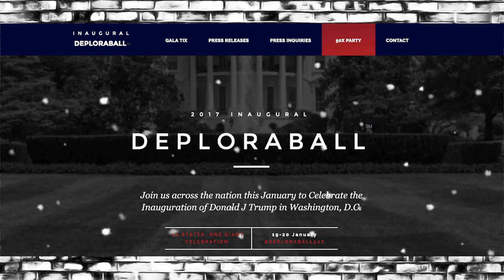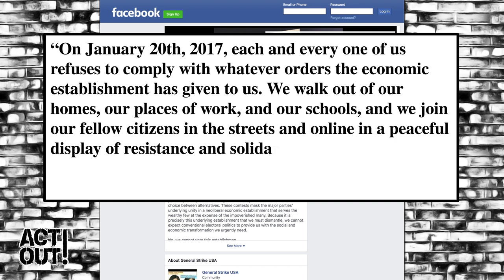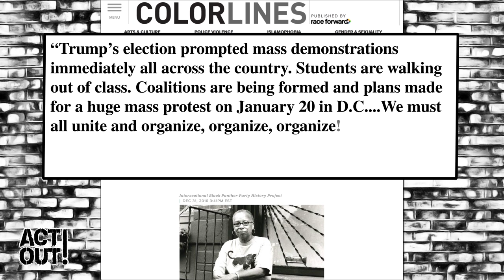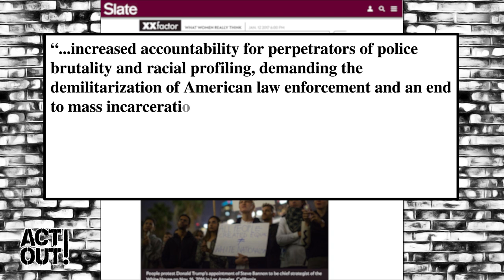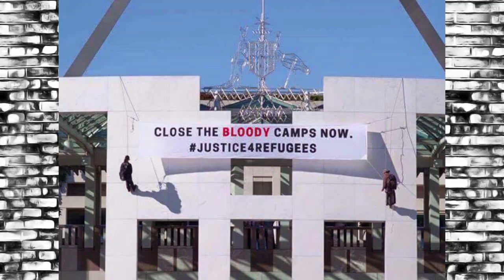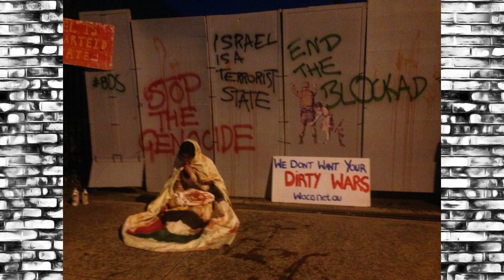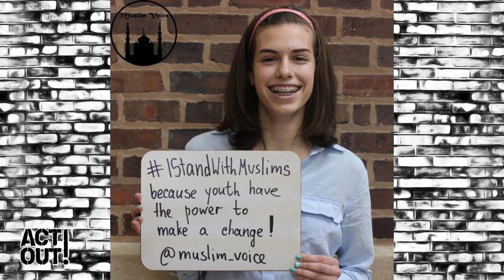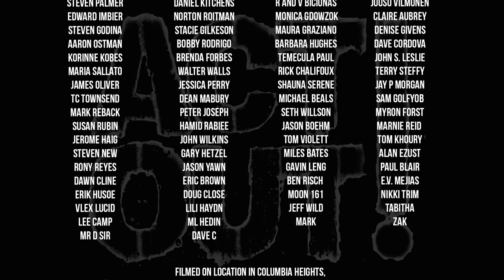[96] - It’s Not About Trump - How We Got Here & What To Do Now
This week, as stages are set for the upcoming inauguration, activists across the country prepare to strike, block, march and disrupt. We’ll outline what's happening here in DC, where you can find out about what's happening where you are and most importantly, the context of these actions for newcomers and seasoned activist alike. Finally, Samantha Castro dishes on her years of activism experience – from collaborative efforts across the globe to the importance of creative thinking on the front lines. Hers is the kind of insight and inspiration we need for Friday and all the days to come.